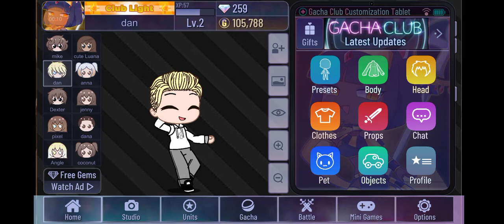meet my gacha gang!!!!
I said I don't want to do the description